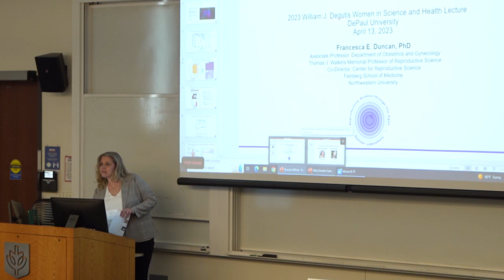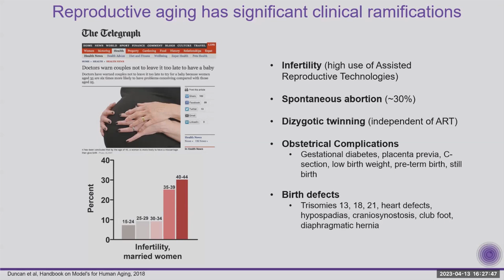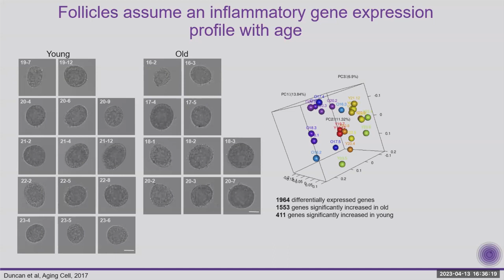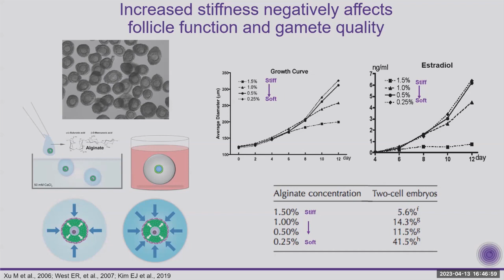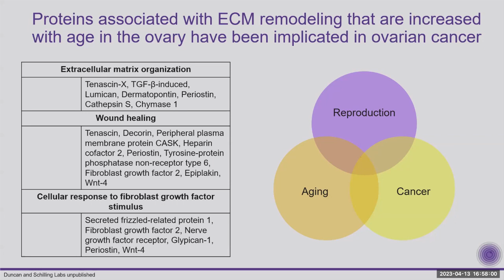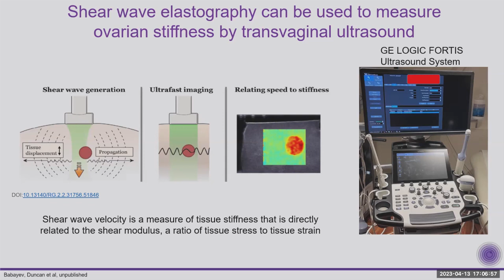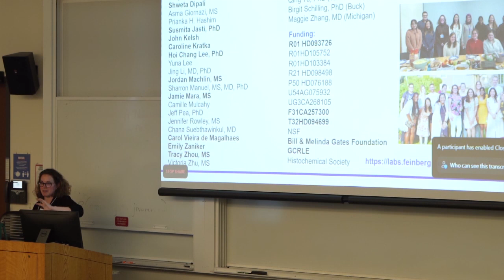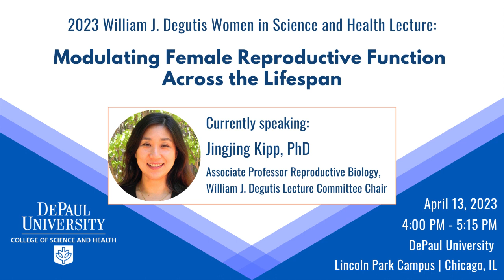William J. Degutis Women in Science and Health 2023 Lecture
This is the 2023 William J. Degutis Women in Science and Health Lecture series presentation delivered at DePaul University College of Science and Health, April 13, 2023 by keynote speaker Francesca E. Duncan, PhD.  Dr. Duncan is the Thomas J. Watkins Memorial Professor in Reproductive Science and Co-Director of the Center for Reproductive Science, in the Department of Obstetrics and Gynecology at the Northwestern University Feinberg School of Medicine.

The William J. Degutis Women in Science and Health Lecture Series is an annual event in the College of Science and Health, generously supported by Dr. Linda C. Degutis (’75, BS Nursing). The purposes of the lecture series are to promote the accomplishments of women in the natural and health sciences and in the closely related fields, as well as create scholarship and community among faculty, students, staff, and the public. Each lecture is presented by a prominent scientist at the forefront of these fields, and the speaker usually participates in additional programming with DePaul students and faculty.